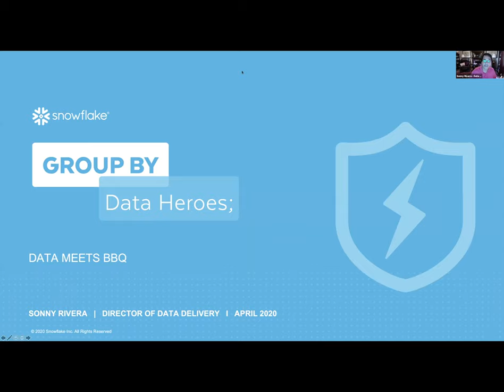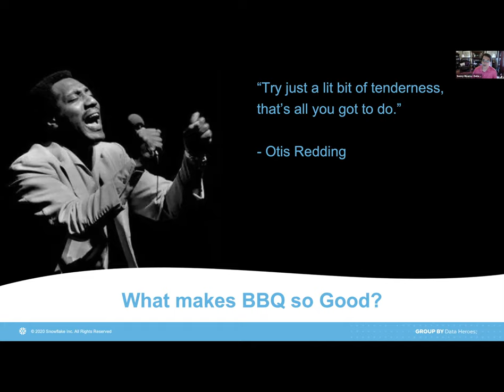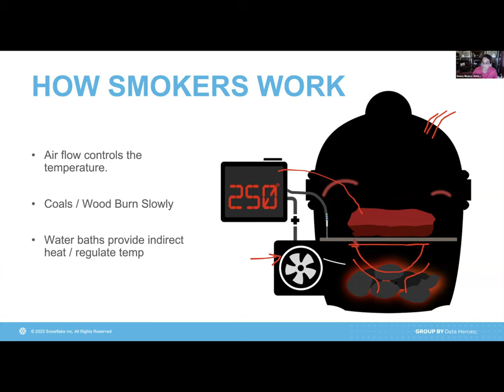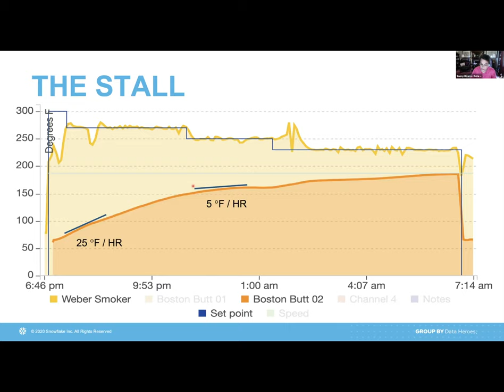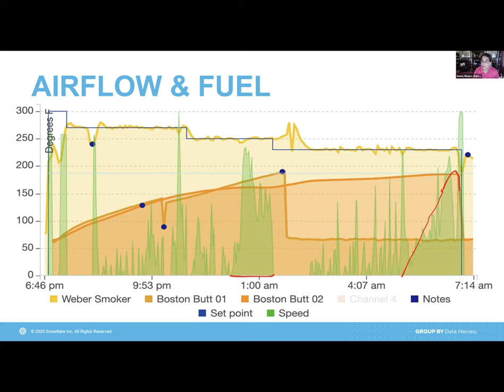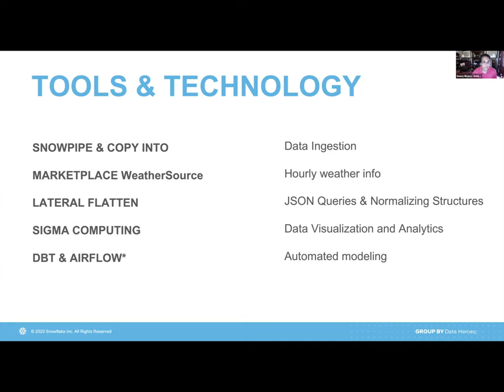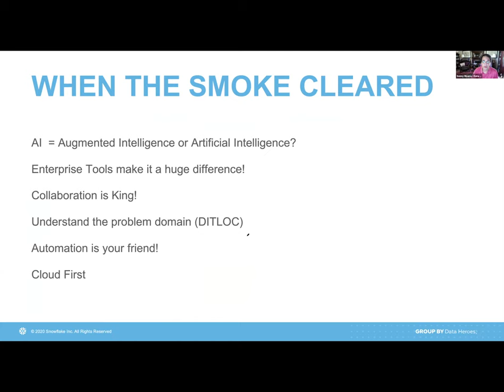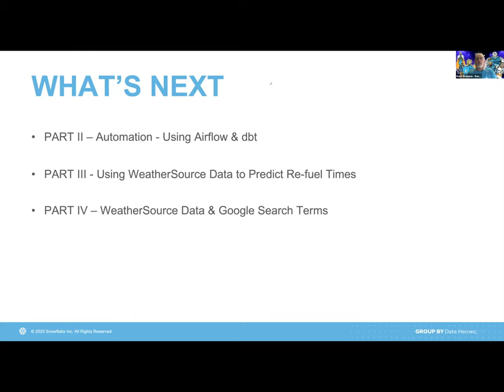Sonny Rivera BBQ, Data, & Snowflake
Learn how Sonny Rivera, Director Data Delivery at Ally Financial is using Data and Snowflake to perfect his BBQing techniques.